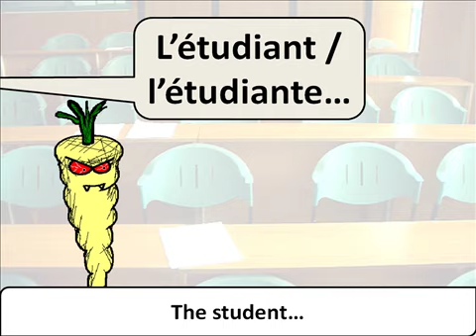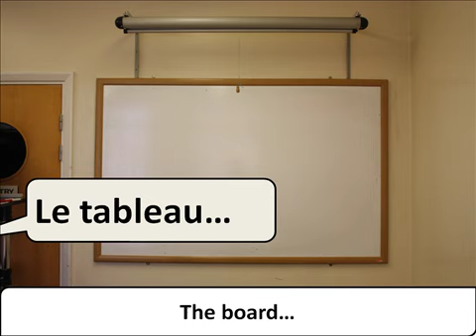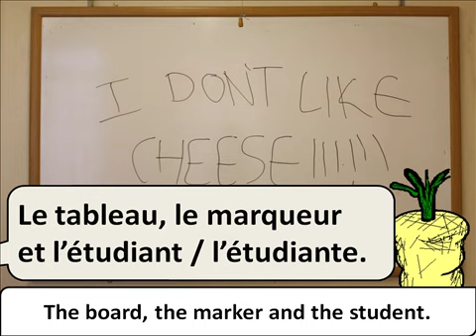Handy School Vocab 2 - Inside the Classroom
So once you get to school, everything's great, until you realise you don't know how to say anything in French, that's when you realise you should've watched Handy School Vocab 2 - Inside the Classroom.